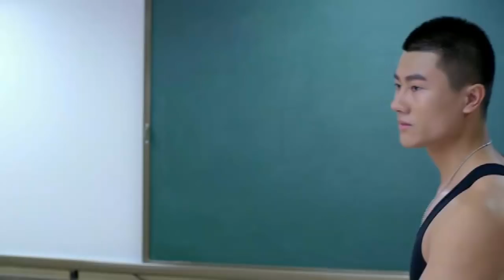新兵考試睡覺被抓，教官氣得直接集體受罰泡海水，灰姑娘受不了了，一句話激得高富帥直接下跪發誓